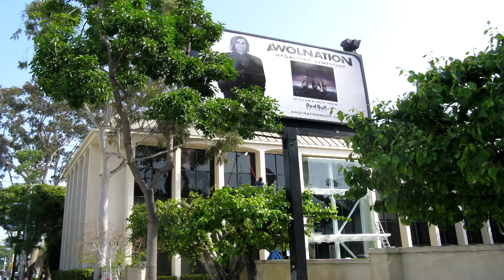Roof Cleaning Calabasas Hidden Hills Customhomedetailing.com